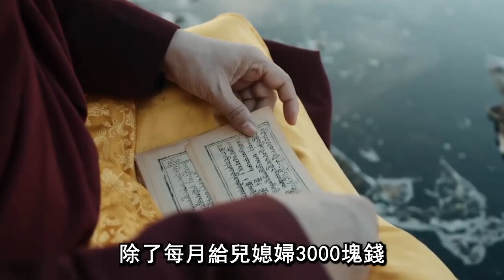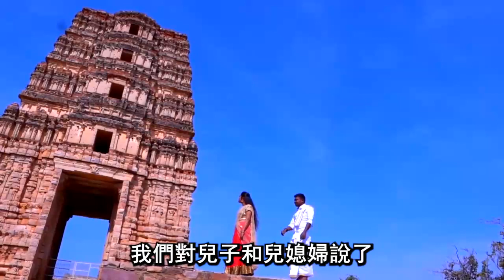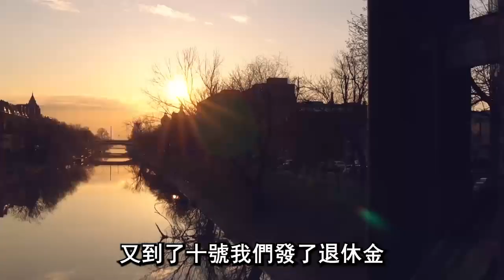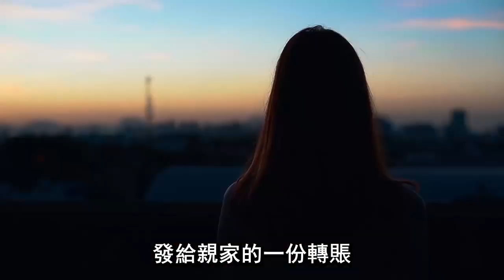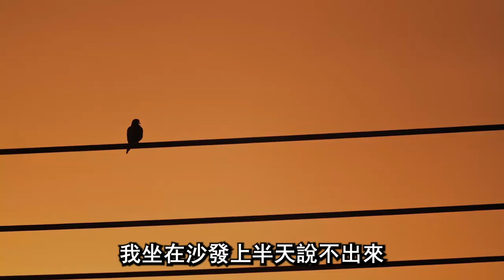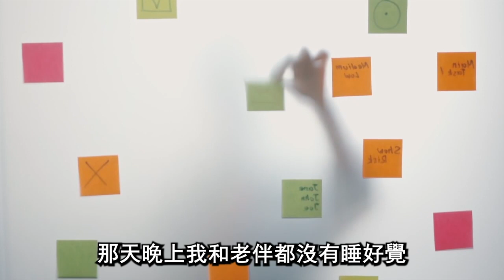我每月給兒媳婦3千，看到兒媳婦的轉賬記錄，我轉身就走，一分錢都不會再給了